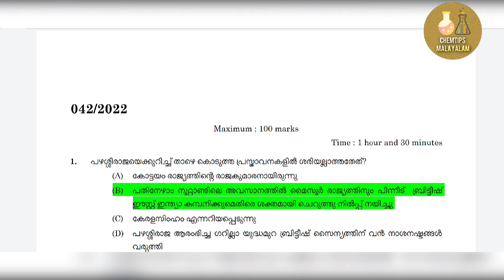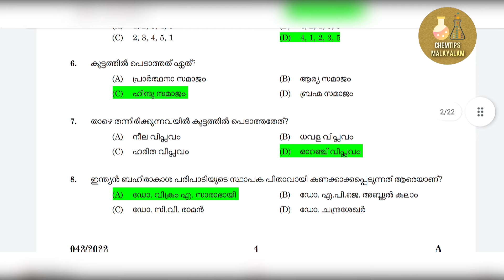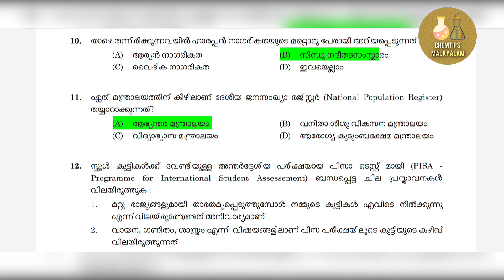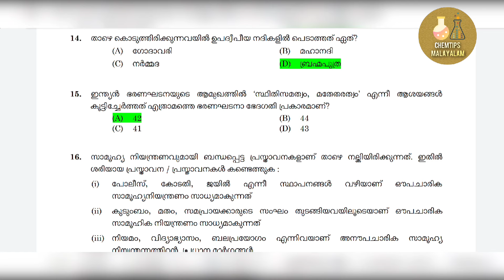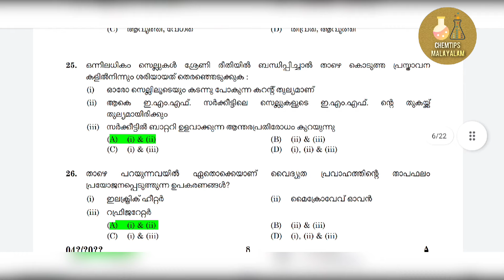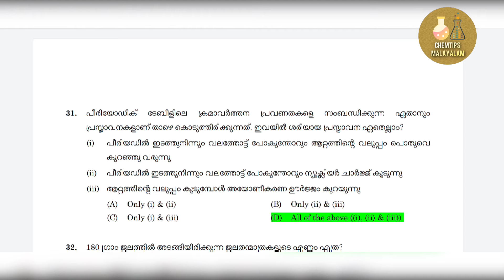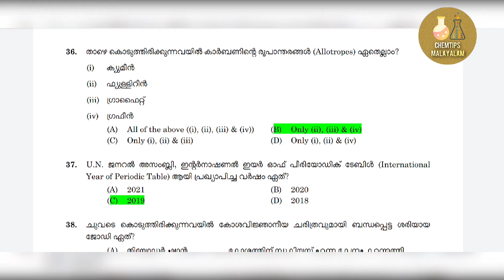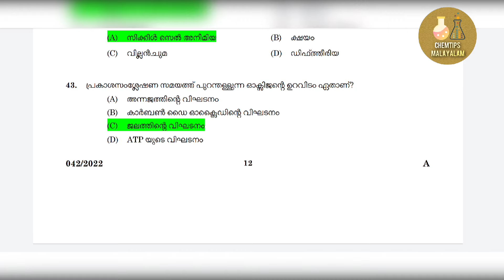UPST/LPST KERALA PSC PREVIOUS YEAR QUESTIONS 23/4/2022 PART 1 CHEMTIPS MALAYALAM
UPST/LPST KERALA PSC PREVIOUS YEAR QUESTIONS 23/4/2022 PART 1

KERALA PSC UP SCHOOL ASSISTANT /TEACHER (UPSA/UPST) PREVIOUS YEAR QUEstion
category 042/2022 exam date 23/04/2022
it is also helpful for LPSA/LPST (LP SCHOOL ASSISTANT /TEACHER ) EXAM